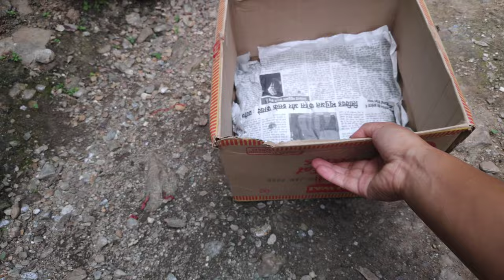Shoot garda boju la Gold ko sikri dinu vyo😲/First time Nepali dress ma🥰Village life